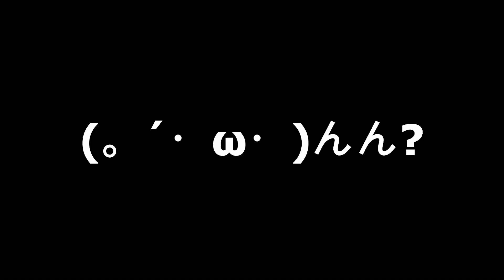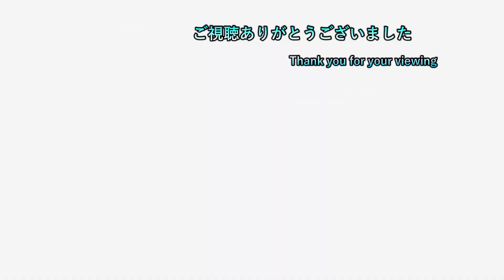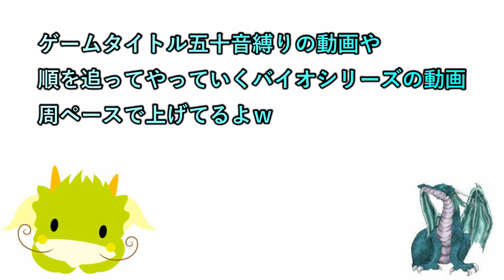【オープンワールドARPG】 83日目 【バイオミュータント 実況プレイ】【ネタバレ注意】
ゲームタイトル五十音縛りとはあ～わまでを五十音どうりにやっていく縛り内容です。PS4、PS3、Switchを対象にしていて混合でやっております。現在、「ひ」でヒューマンフォールフラットをやっております。

2日周期になります。
1日目はswitchゲーで気になるゲームを19時に投稿
2日目は1日目の内容+ゲームタイトル五十音縛りの動画を22時に投稿